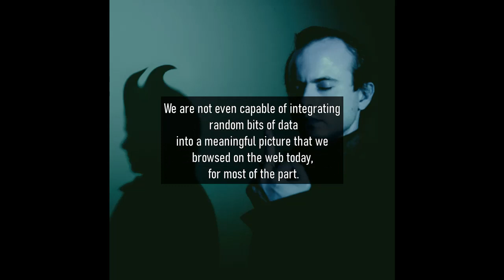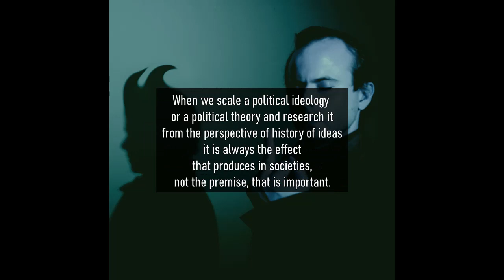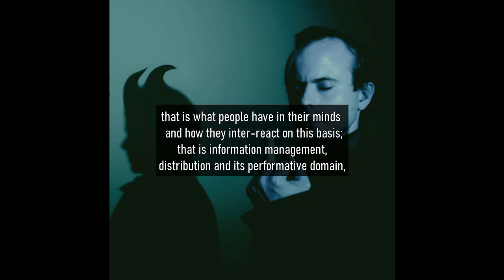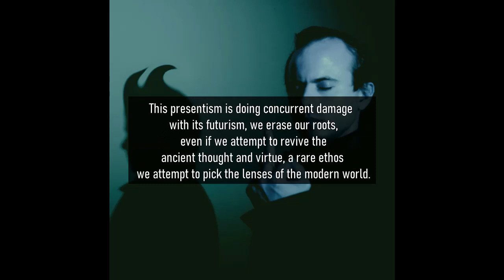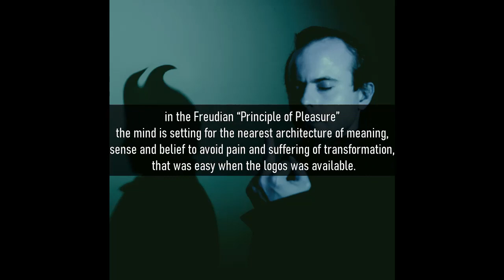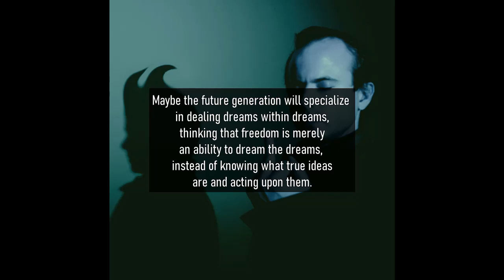Scaling Political Memories: A thought